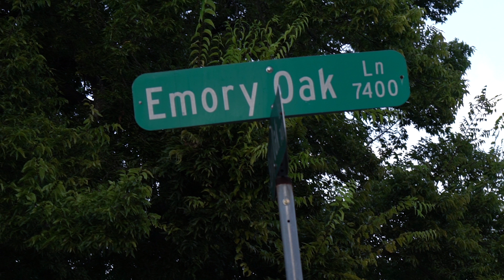Redd Beam - Gang Gang | Shot